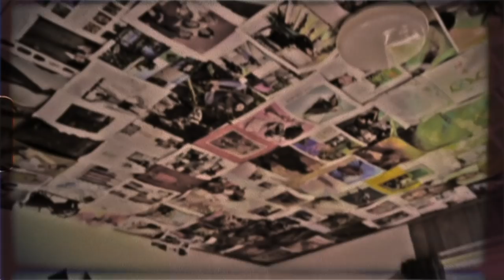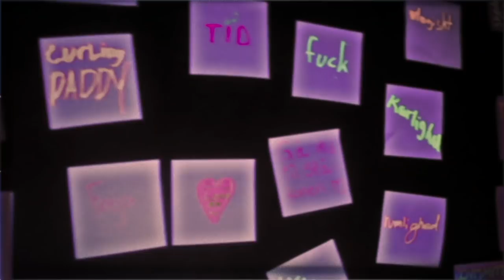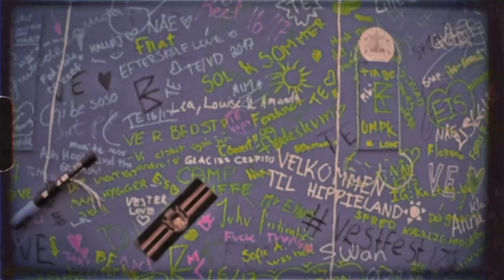Klaus Handsome & Gadens Løse Fugle - Jeg Vil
Official video.
TAK til Vesterdal Efterskole!

Klaus Handsome : Sang & Guitar
Jess Jensen : Keys & Kor
Kasper Rasmussen : Guitar & Kor
Jeppe Knudsen : Bas
Palle Sørensen : Trommer

JEG VIL
Kom nu lad os le, lad mig se dit smil
Vi vil være glade i mere end én time
Og jeg er her i mere end én dag
Oh, Kom nu smukke, lad os stikke af
Jeg vil være stille til jeg ser
Drømmene I os skal realiseres

Du var inde mens jeg var ude
Jeg sejlede rundt på min synkende skude
Du var i øst, jeg var i vest
mødtes på midten, tæt ved Bukarest
Drømmene i os skal blive flere

Jeg var nede mens du stod på din top
Kunne ikke nå dig, kun spejde derop
Da du fandt tilbage til hvor jeg stod
Da var jeg væk, alt hvad du fandt var støv og flod
Drømmen i mig skal realiseres

Ja, jeg var nede mens du stod på din top

Så kom nu lad os le, lad mig se dit smil